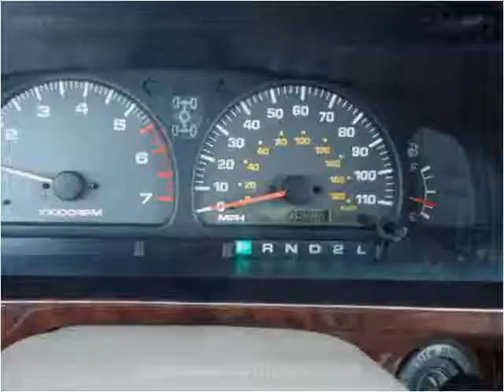2002 Toyota 4Runner Used Cars Palatine IL